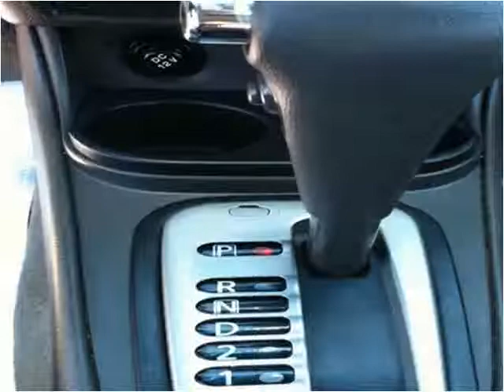2002 Nissan Sentra Used Cars Philadelphia PA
This 2002 Nissan Sentra is available from Dani's Auto Sales.